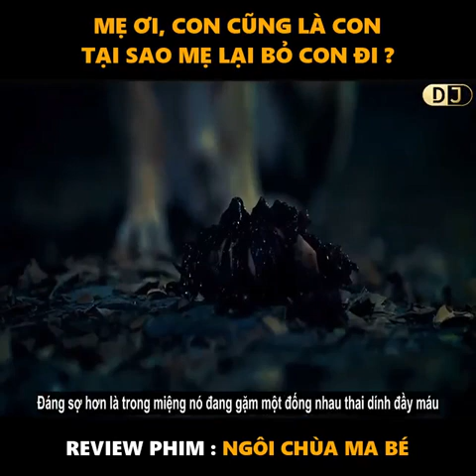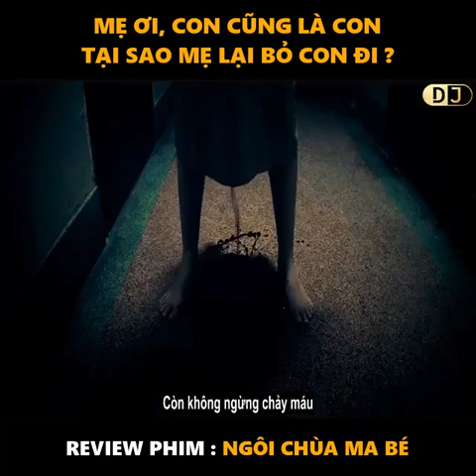review phim hay-Cuồng phim| Câu Chuyện chưa kể